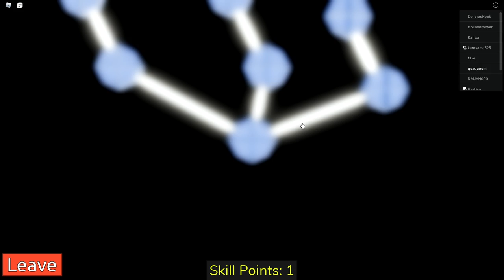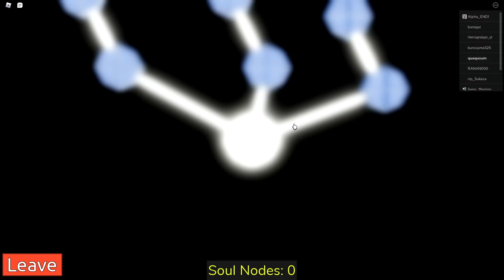ON PEUT JOUER UN MENOS ?! Meilleur jeu Bleach sur Roblox ! - Reaper 2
C'est même pas une blague ou un titre putaclic, c'est littéralement la vérité !